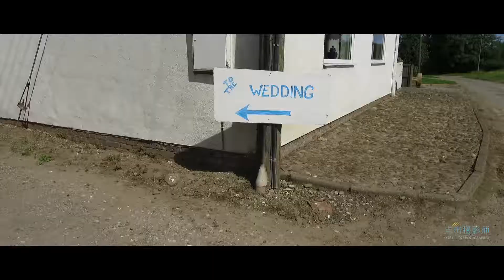Roy & Kathryn Wedding Highlights